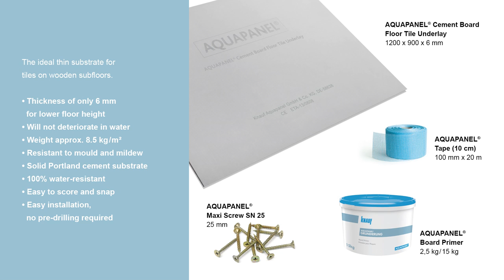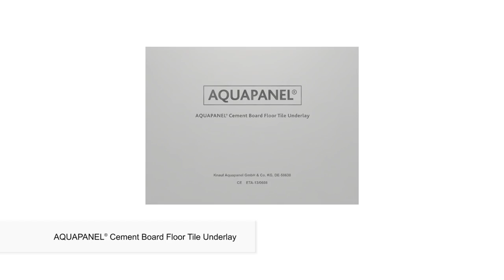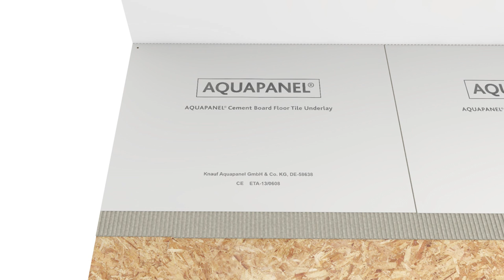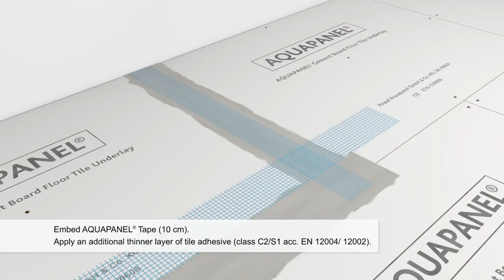Installation of Knauf AQUAPANEL® Cement Board Floor Tile Underlay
The ideal thin substrate for tiles on wooden subfloors: AQUAPANEL® Cement Board Floor Tile Underlay is the perfect solution for all renovation or redevelopment projects that call for stone floors on more or less old wooden structures. The boards are very light and only 6 mm thick. Therefore, they provide best conditions when low floor heights are needed.

Product benefits:
• Best solution for low floor heights with 6 mm board thickness
• Suitable for tiles including ceramic, mosaic and natural stone
• 100 % water-resistant
• Resistant to mould and mildew
• Extremely light material, easy to handle
• Easy to score and snap, no pre-drilling required
• Solid Portland cement substrate
• EasyEdge® – the particularly shock-proof edge on both sides

Please consult the local partner organisation of Knauf Aquapanel for more information on country-specific building requirements and legislation. Technical advice in this video is based on standard criteria.